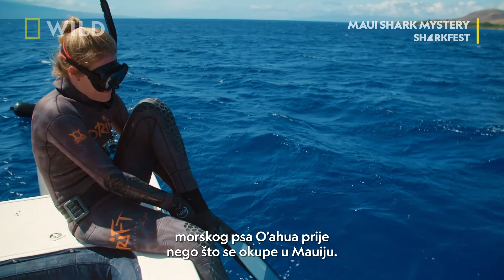Misterij morskih pasa s Mauija | Sharkfest | National Geographic Croatia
Kako bi saznali zašto se morski psi tigrovi okupljaju na Mauiju, neustrašivi tim znanstvenika duboko će zaroniti i prikupiti ključne podatke koji će biti od velike pomoći u pronalasku odgovora.

National Geographic je svjetska premium destinacija znanosti, istraživanja i avanture. Kroz svjetski poznate znanstvenike, fotografe, novinar i redatelje, National Geographic vam približava priče koje pomiču granice mogućnosti.